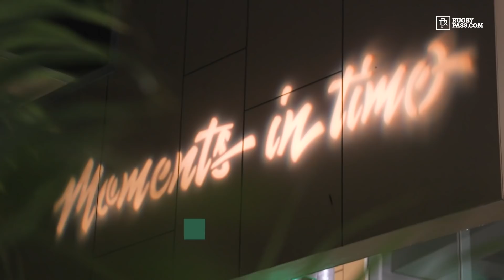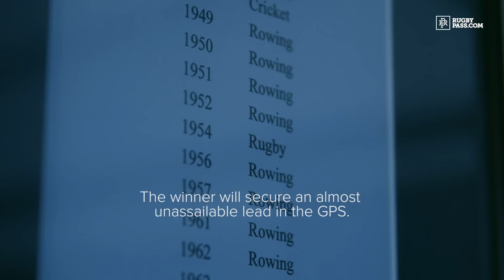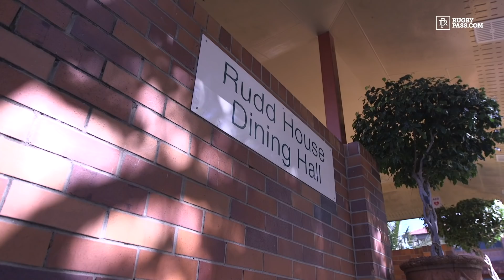We filmed this Australian rugby school's biggest match | Brisbane Boys | Sports Documentary | S6 E5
An unconvincing win against Ipswich Grammar School has the coaching staff concerned about the potential distraction of Old Boys weekend, while the rugby playing musicians prepare for their big night. Nerves and excitement grip the school community while the countdown continues for the clash against The Southport School. As the big day dawns, the boys’ anxiety is instantly alleviated at kickoff, as 8000 spectators gather for the biggest schoolboy game of the year. And the First XV produce a stunning opening half of attacking rugby.